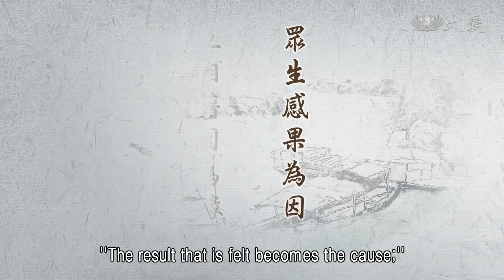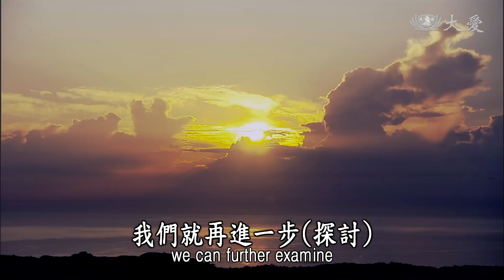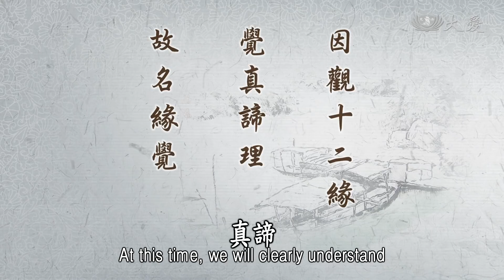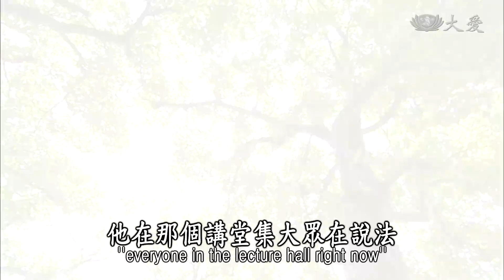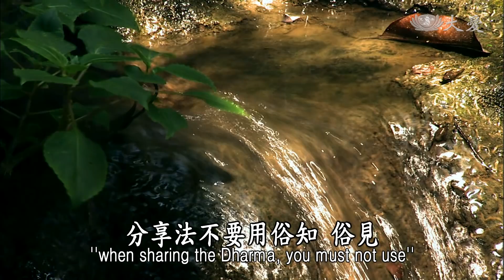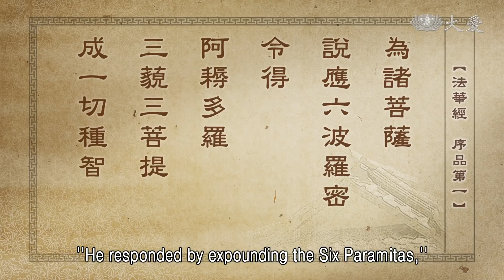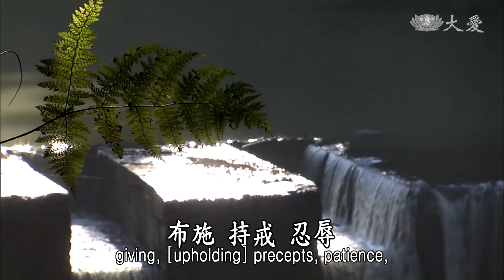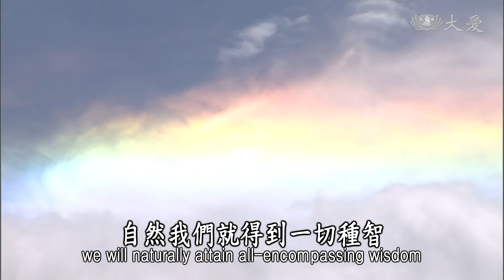【靜思妙蓮華】法華經序品第一 - 隨順機宜說三乘法 - 20200116 第120集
佛法是在我們的日常生活中，離開了日常生活的佛法，還能再得多少？實在是求不可得啊！所以，我們必定要在生活中，來體會佛法。

眾生感果為因
互相藉因為緣

我們每一天這樣在生活，我們在日常生活中，心起動念，一念好的方向、正念開始起動，這就是有好的結果，所以眾生感果，果的前面，就是有因。
就像我們種菜，用什麼種子，就是什麼樣的菜，種瓜得瓜、種豆得豆，豆是果，種的時候種子是因，所以這就是我們在日常生活中，講好事、結好緣；好緣，那就是你對人的讚歎他做的好事，所以有好因、好緣，自然得好的果，所以說「互相藉因為緣」。
因為大家很歡喜相處，互相佛法分享，彼此合和互協，這樣的叢林，那就是一個好因、好緣，當然就是從好果而來；果就是因、因就是果，因、緣、果、報，這都是循環。
所以我們一定要在日常生活中，要記得這因緣果報觀，過去我們有講過「四諦法」，苦、集、滅、道，什麼樣的苦，就是集了種種的因緣，所以世間的苦果，那就是因為這樣集來的，我們要怎麼樣能夠脫離這個苦，唯有你要了解，要把心中那個煩惱無明去除，自然你的方向就正確了，這就是出世的因果。若能夠了解，我們再進一步(探討)，到底如何來生在人間呢？又是再解釋「十二因緣」。

十二因緣：
無明、行、識
名色、六入、觸
受、愛、取
有、生、老死

同樣是從無明起動，一念無明，無明緣行，行緣識，就是這樣不斷一直緣下去，一直到接觸人間，有感受有愛，就又在一直纏下去，所以一直纏，纏到一輩子了，就是老病死；這個老病死，也是前面所造做的業再帶去，又是同樣是無明，又(循環)去了，同樣是這些行業帶去，(意)識去投胎,六入等等，又是這樣(輪迴)，這就是「因」。
「因觀十二緣」，我們要如何能夠透徹了解呢？我們如何來人生？如何來如何去？如何在那裡纏綿不休，那就是因為，十二因緣，細細地分析，我們若能了解，四諦、十二因緣，都能夠很清楚，那就是「覺真諦理」。

因觀十二緣
覺真諦理
故名緣覺

這時所有的道理，真諦，這些道理，我們都清楚了，所以叫做「緣覺」，緣覺的法就是觀十二緣。
我們要知道，佛是為一大事因緣來人間，既然來了人間，他就是要隨順眾生的根機，設種種方便，說三乘法：
佛為一大事因緣
出現人間
隨順機宜
而方便說三乘法
說四諦、十二緣法

所以他要向聲聞說，四諦，向緣覺來說，十二因緣，若是更高的根機，那就是菩薩了。

三乘法：
向聲聞說四諦
向緣覺說十二因緣
向菩薩說六波羅蜜

這種大根機，不是只為自己的解脫而解脫，還要如何讓別人更能解脫，因為菩薩他所覺悟的，感覺世間這麼苦，眾生這樣輪迴不休，他覺悟了，他知道，不過，要用什麼方法，將自己很充實自覺之後，還能去覺悟別人。
這在佛的時代，僧團的團體裡面就已經有三根，三種根機會合在修行。有一天，佛陀在給孤獨園，他在靜室裡面，有幾位比丘進來，就來向佛這樣說：「佛陀，現在在講堂裡，有一位比丘，叫做毘舍佉，他在那個講堂集大眾在說法。」
佛陀聽到問他說：「毘舍佉，他是什麼目的在說法呢？」
比丘回答：「他只是分享佛所說的教法，將他的心得與大家分享。」
佛陀就又問：「大家聽了之後怎麼樣？」
「大家很歡喜，覺得佛所說的法，再經過毘舍佉的心得，與大家分享，大家都很歡喜。」
佛陀就說：「那這樣，他若是講完了，你跟他說，叫他進來靜室。」
毘舍佉講完了，來了，向佛陀頂禮，佛陀就問他：「毘舍佉，你真的剛才在講堂，集大眾說法嗎？」毘舍佉比丘就說：「是啊，佛陀！因為我聽到佛陀所說的法，有四諦、十二(因)緣，我很了解，我覺得歡喜，希望能夠與大家分享；不過，我還是希望人人能夠再發大心，將這種心得，我鼓勵大家，能夠再與人人互相勉勵，互相分享，就像我所得到的歡喜，跟大家分享之後，我更加歡喜將，佛陀，我這樣做，不知道對嗎？」
佛陀歡喜、讚歎：「毘舍佉，對！你該這樣，將所了解的法，正確的收入到你的本懷，入你的心懷裡，將你所了解正確的法，再與大家分享，讓人人從你的根機所體會到的，他們再去接受，這樣口口相傳，彼此分享，這樣是對的。」
不過，很多比丘還是跟著來了，紛紛都到來，來到佛的靜室裡，聽佛這麼說：「所有的比丘，毘舍佉這樣的心得分享是對的，但是希望人人要像他一樣，用心聞法，將法入心來，之後所了解正確的法，與大家分享，不過大家要記得，分享法不要用俗知、俗見，去評論，互相鞭策，希望大家要用正知、正見，如法傳說，不要用世俗排斥、批評。」
這是佛陀對這位，毘舍佉比丘的肯定，這就是保護正知、正見，能說法的人，鼓勵他要多分享、多說法，警愓這些心念還沒有很正確的人，警愓大家，不要批評、是非混淆了。
佛陀的時代，生活中的僧團，儘管佛陀用種種的方法，對不同的根機去教化，有的人利根、利器，很快就能接受，有的人還會停滯著，這是在當時的僧團中的生態。

佛為一事因緣
出現人間
隨順機宜
而方便說三乘法
說四諦、十二緣法
為菩薩大根者
說六度法
令得圓滿佛果

四諦、十二(因)緣，大家若是了解之後，經文裡面又是這麼說：
為諸菩薩
說應六波羅蜜
令得
阿耨多羅三藐三菩提
成一切種智

這段經文，我們也要用心來體會，因為佛陀他所要教育的弟子，不是只讓他知道，我這樣來生，這樣受苦，要用什麼方法解除那個苦難，不只是這樣而已；還要人人發大心、立大願，所以用「六波羅蜜」，六波羅蜜，因為大根機的人認為這種苦，不只是我解脫就好，我應該要求知、求覺，再覺悟多一點，知道多一點，所以「菩薩志在自度度他」，菩薩的志願很宏大，自己自度之後，他還想要度他，所以佛陀就要教方法，讓他能夠知道，我們要怎麼樣度到彼岸去，也能夠再去度別人。
一艘小小的船，只有一個人坐著，一個人，從此岸度到彼岸，但是，佛陀希望他可己自己到岸，同時這艘船，還能夠帶更多的人到彼岸，所以叫做「六波羅蜜」。
所談的生死，是我們心靈的生死，是心靈那個生、住、異、滅，這種的生死、所以我們，若能夠讓六波羅蜜入我們的心，我們開啟我們的大心，開始心包太虛、量周沙界，這種開闊的心胸，從此岸而到岸，人人能夠解脫，這叫做「到生死彼岸」，這樣就可以過去了。

菩薩志在自度度他
為諸菩薩
說六波羅蜜
謂到生死之彼岸
以證於
無上正等菩提
令得一切種智
圓滿佛果

「以證無上正等菩提」，「無上正等菩提」就是，阿耨多羅三藐三菩提，叫做「無上正等正覺」，若能到達無上正等正覺，這個證菩提，自然我們就得到一切種智。
「智」就是分別智，一切種，所有的事事物物，我們都能夠分別清楚，這叫做「一切種智」、「圓滿佛果」，這就是佛陀說了，四諦法與十二因緣，為了要讓人人究竟覺悟，所以他要再說「六波羅蜜」，就是再說正等覺之法。
各位我們人人求佛法，不能離開世間，離開世間的生活 ，那就沒有什麼佛法可修了，所以要記得，眾生，我們還是眾生，就是「感果為因」，有了「因」，又緣了這個「緣」，又是「果」，這種因緣果報不斷地在輪轉，我們應該好好的注意，在日常生活中，知道「一念無明生三細」，這樣的行動一直引來到未來，過去、現在、未來，未來又是過去，又是未來，沒有停息，所以我們必定要在日常生活中，好好自我警愓。
佛陀的時代，僧團就有三種根機的人，何況我們現在呢？所以，能夠互相分享正知、正見，還不能夠的人，就不要用世俗觀念批評，生是非，希望大家要能夠了解，人人要多用心。